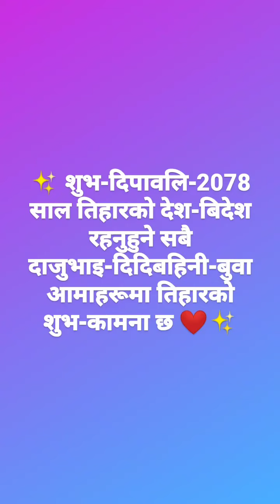happy tihar 20k8 all my relatives person❤️❤️✨😍🤞👀⚽️